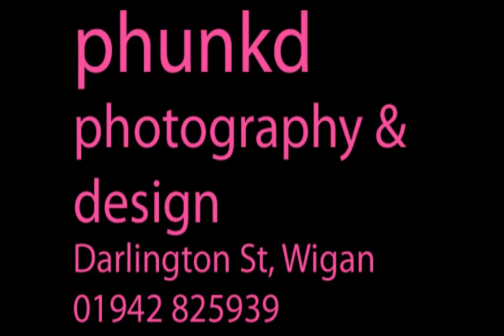Phunkd Photography and Design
Examples of work from Phunkd Photography and Design